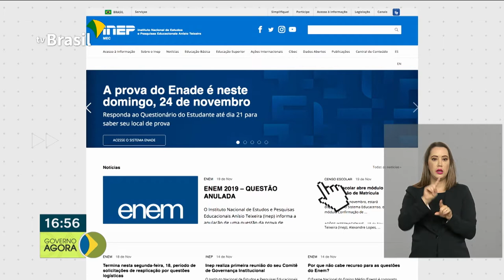Estudantes fazem prova do Enade neste domingo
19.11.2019 -  Candidatos ao Enade têm até esta quinta-feira (21) para responder o Questionário do Estudante, requisito para visualizar o Cartão de Confirmação da Inscrição. Prova será aplicada neste domingo (24). E mais: Presidente Jair Bolsonaro participa da Reunião do Conselho do Programa de Parcerias de Investimentos (PPI).